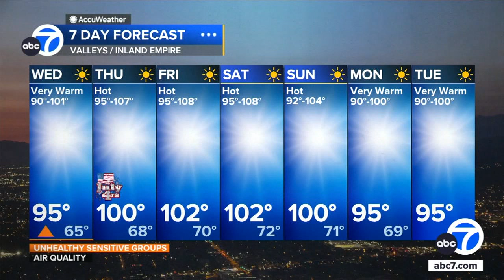Hot temperatures expected across SoCal for July 4 holiday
Hot temperatures are expected throughout most of Southern California on Wednesday and through the holiday into the weekend.